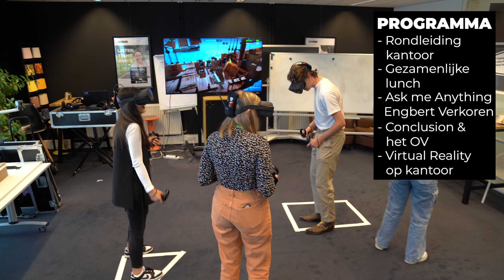Stagiair Connect 5 okt 2023 - Aftermovie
Bij Conclusion geven we onze stagiairs graag een écht kijkje in de keuken. Wat kun je precies verwachten van het leven na je studie. Wat doen we nou precies in ons ecosysteem. We blikken terug op een mooie editie van de Stagiair Connect. Benieuwd naar onze stages of vacatures?